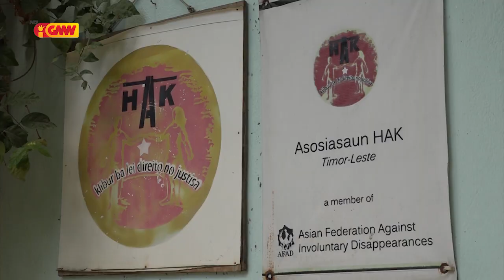Sosiedade Sivíl konsidera Vijilansia F-FDTL iha Rezidénsia Ángela Freitas hanesan Atuasaun Violentu